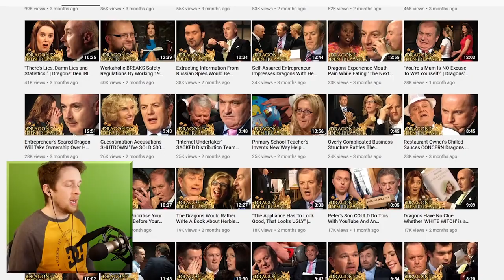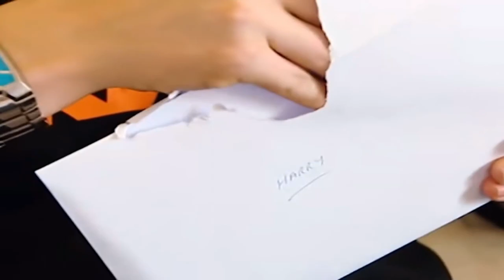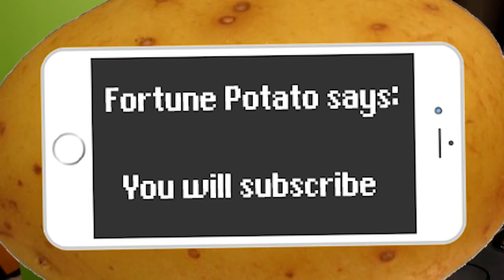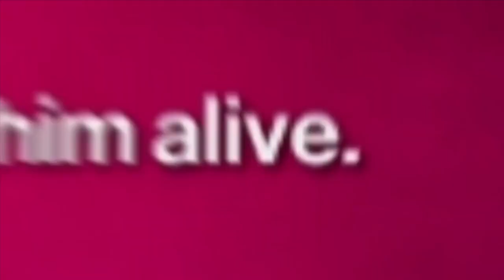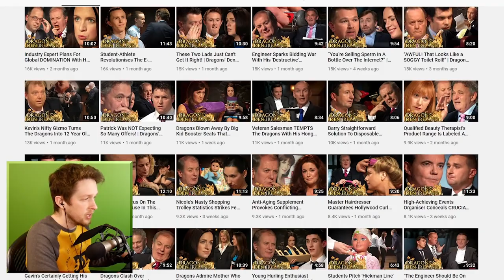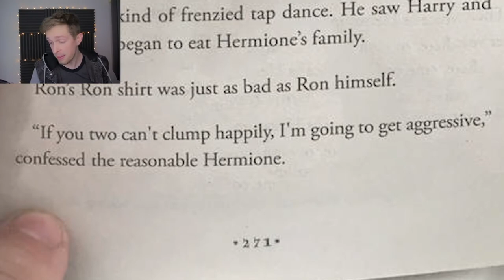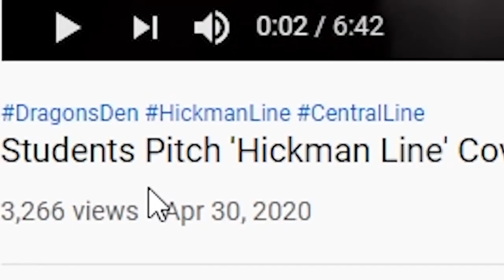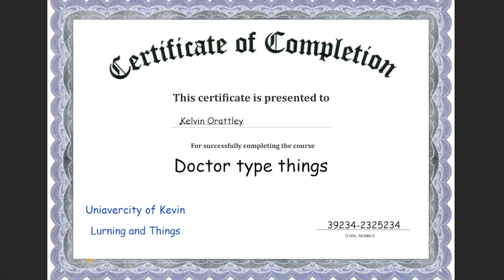Kevin being a relatable Irish lad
Relatable...

Special thanks to channel donors:
slump sloth
SOGGY SAMMICH